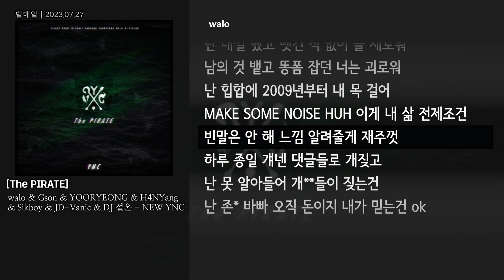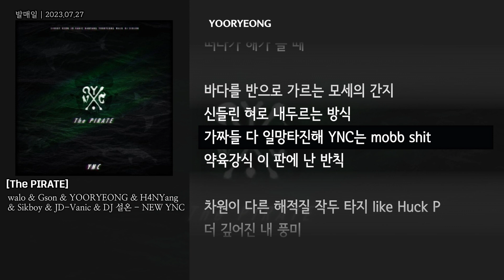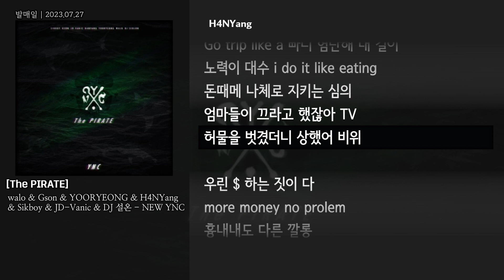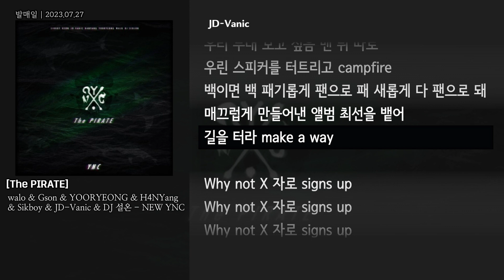[그냥자막] walo & Gson & YOORYEONG & H4NYang & Sikboy & JD-Vanic & DJ 설온 - NEW YNC [The PIRATE]